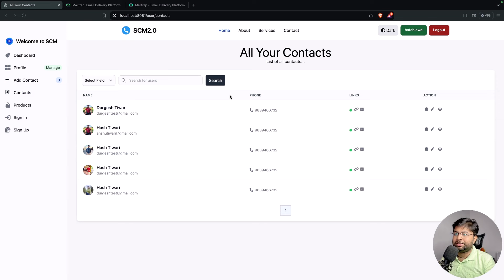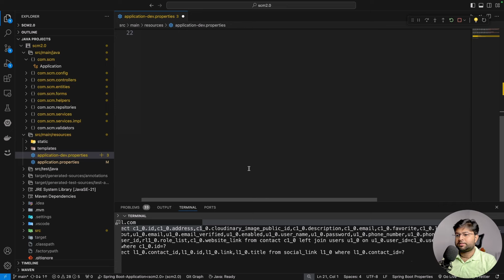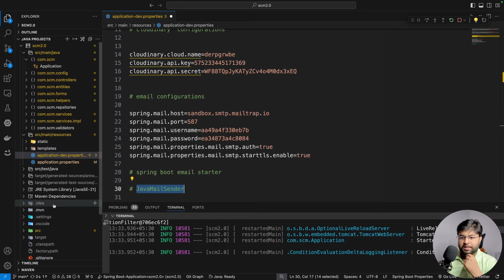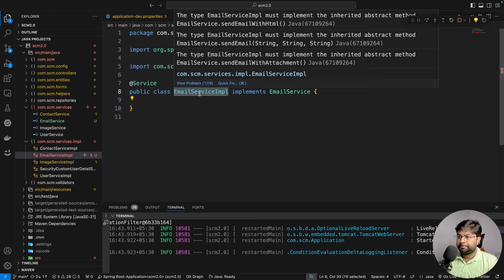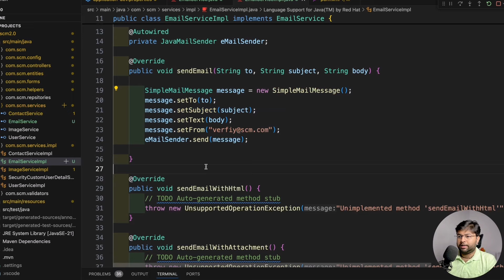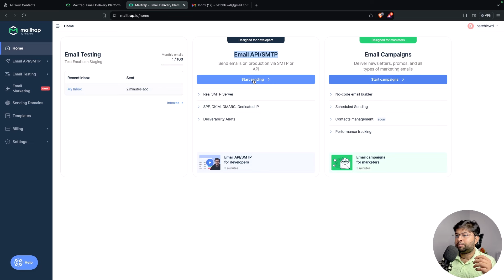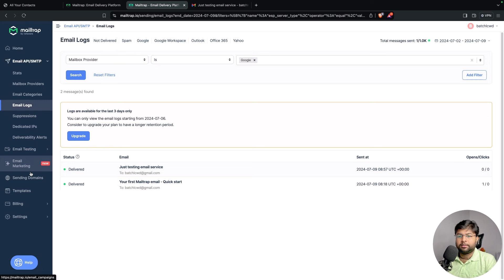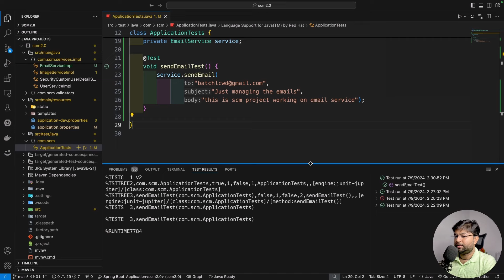Send email using MailStrap | Sending email for spring boot project [Hindi]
In this video we are going to learn how to send email using MailStrap service in our spring boot project . The idea is to send verification link to activate account. #36